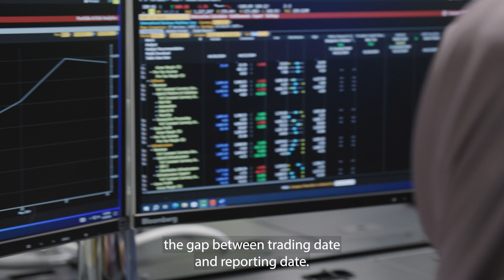Uncovering Misconduct | Junnatun Naym’s Ph.D. Research in Finance and Economics